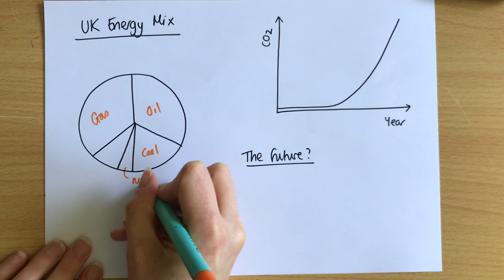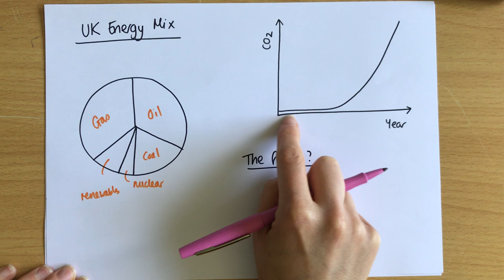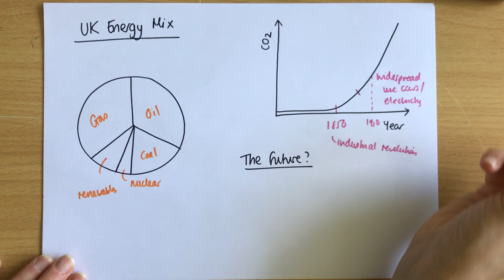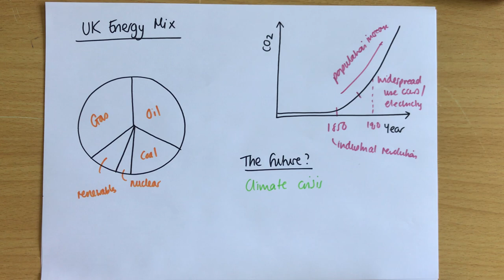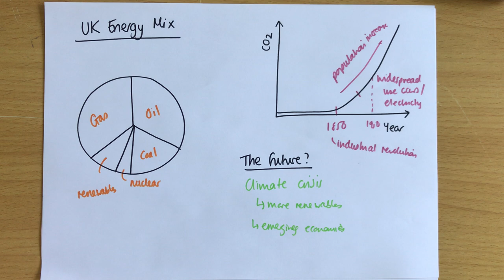Edexcel GCSE (9-1) Physics Revision - Topic 3 Conservation of Energy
A (quick as I can) recap of the paper 1 Energy topic!